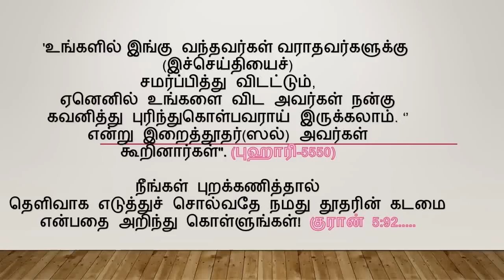தன்னிடம் பாவ மன்னிப்பு கோரும் அடியார்களுக்கு அல்லாஹ் வழங்கும் வாக்குறுதி